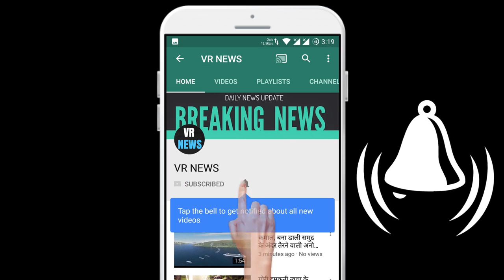न्यूज़ सूर्यवंशी ना रिलीज होने से अक्षय को हुआ भारी नुकसान, फिर भी देश के लिए खोल दिया अपना खजाना !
Akshay suffered heavy losses due to the release of Suryavanshi News, yet opened his treasure for the country! Bollywood actor Akshay Kumar image has been an action hero in the film industry. Whether it is on screen or in real life. Sportsman Akshay Kumar is very famous among fans for his film as well as his real life. Recently, Akshay did something that he is getting very good. These days the whole country is fighting the battle of corona virus. In such a situation, Akshay Kumar came forward to help in this fight and donated a sum of 25 crores. It should provide relief to the government of Kia and the people fighting the war against Corona. Although many celebs came forward to help, but the only Indian actor who gave the highest amount of money is Akshay Kumar. Akshay Kumar is also becoming very famous due to his films. He signed several films in the past. Whatever was to be released this year but could not be released due to Corona havoc. His film Suryavanshi was releasing in March, which has now been postponed. Talking about the other film, Lakshmi Bomb. However, no new date has been revealed yet. But it has to be said that the biggest box office collection of the actor has been stuck this year. For the past few years, Akki films were continuously joining 100 to 200 crores clubs. Talking about the film Good News, released in December last year, the film was included in the 200 crore club. Akshay Kumar releases three to 4 films in a year. Akki films give a collection of 700-800 crore rupees at the box office, but this year, no film of Khiladi has been released yet. If Corona havoc is removed from all over the country at the earliest, then once again Akshay Kumar will be seen doing a big blast at the box office.

VR NEWS !!